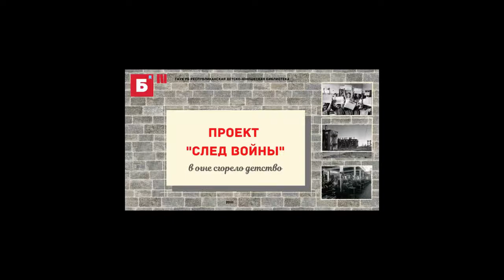"Моё детство – война". Туголукова Нина Александровна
Конкурсную работу предоставили Государственное автономное учреждение культуры Республика Бурятия "Республиканская детско-юношеская библиотека". Проект "След войны", Руководитель проекта: Карпук Ольга Николаевна, МБУК «Витимская сельская библиотека» представляет интервью с Туголуковой Ниной Александровной Авторы ролика: Богун Людмила Персиковна - Заведующая МБУК «Витимской сельской библиотеки», библиотекарь Кузютина Надежда Викторовна. Герой конкурсной работы – Туголукова Нина Александровна, г. Улан-Удэ Республики Бурятия.